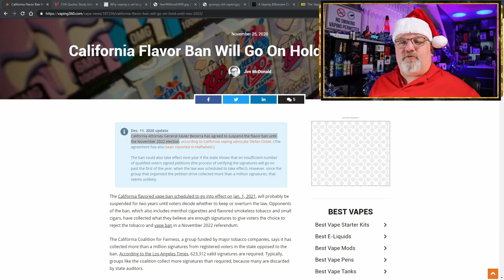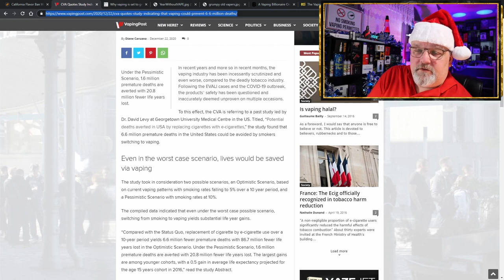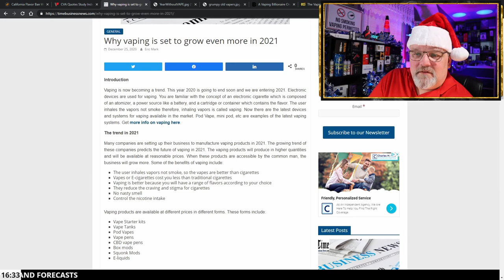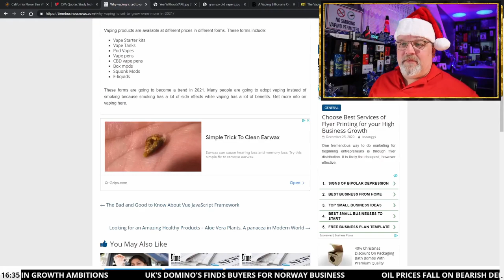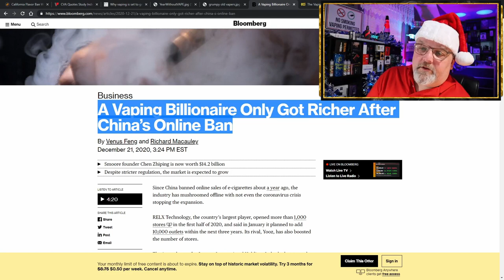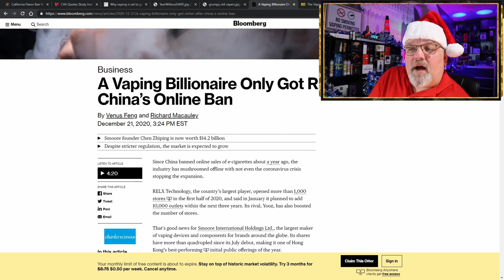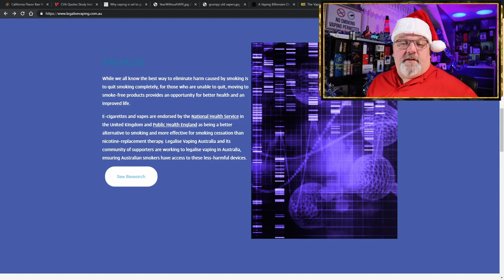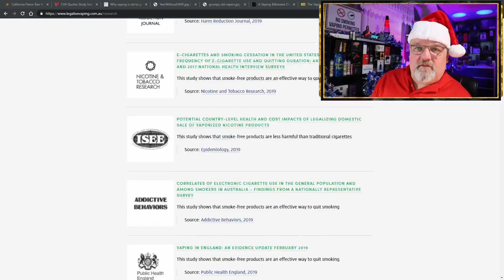5 on Friday Vaping News Science and Advocacy Report for December 25th 2020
This is your Hunky Vape 5 on Friday Vaping News, Science, and Advocacy Report for the 25th of December 2020. On the news today:
With good Christmas Cheer, California Attorney General Xavier Becerra has agreed to suspend the flavor vape ban until the November 2022 election… might have something to do with the millions of signatures asking for a referendum vote.
In Canada the CVA is sick of the incessant scrutinization of the vape industry, and even worse being compared to the deadly tobacco industry so it turns the check once again and quotes a study indicating vaping could prevent 6.6 million deaths and even under a pessimistic scenario 20.8 million life years could added to society if anti-vaping zealots would simply find a new hobby… like chasing a boomerang or tie a roo down, or tan a pav hide. Anything more constructive than what they’re doing now.
In Time Business News we find a moppet written article titled Why vaping is set to grow even more in 2021.
And after a little tom foolery we’ll look at a Bloomberg article talking about how billionaires only got richer after china banned online sales of e-cigarettes. Yeah… the founder and vice general manager of Smoore Int. are 16.3 Billion Dollars richer. Keep this story in mind when you hear about the US Vape Mail Ban in the 2021 Federal Budget aka your $600 stimulus check bill

In Australia It’s Christmas Day 2020 and the Vaping Bogan drinks a beer while chatting with ecigclick. .
And the highlighted advocacy group today is naturally: Legalise Vaping Australia

California Attorney General Xavier Becerra has agreed to suspend the flavor ban until the November 2022 election

CVA Quotes Study Indicating That Vaping Could Prevent 6.6 Million Deaths

Why vaping is set to grow even more in 2021

A Vaping Billionaire Only Got Richer After China’s Online Ban

The Vaping Bogan Chats With EcigClick – It’s A G’day For Beers and Vaping!